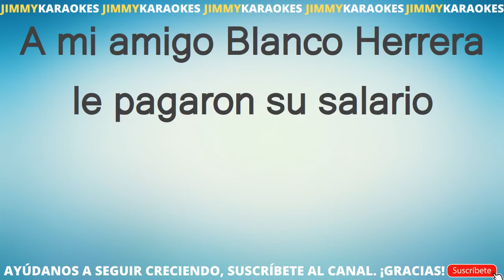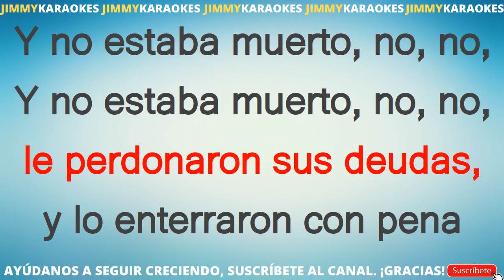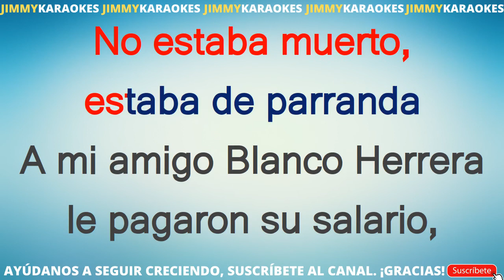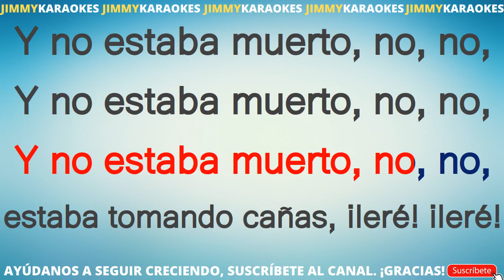Peret El muerto vivo KARAOKE VERSION